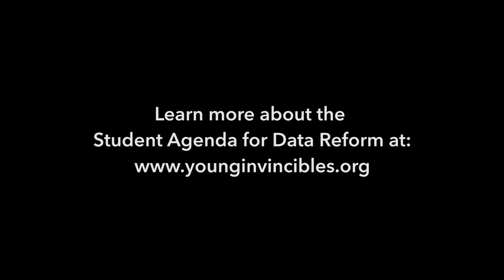Student Takes: Higher Education Data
We talked to students at the National Campus Leadership Council Summit in June about the role higher education data plays in making decisions about college and heard their perspectives on how we should reform our current system.